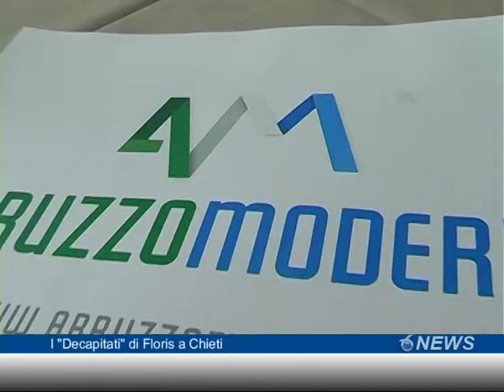I Decapitati di Floris a Chieti